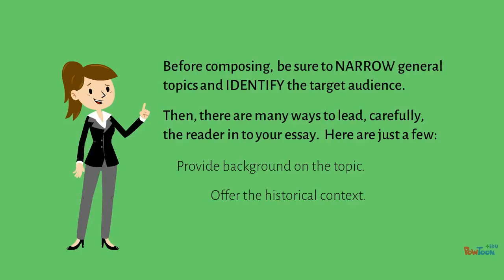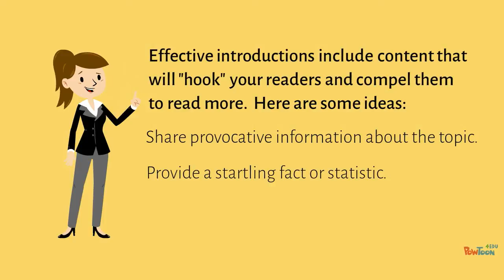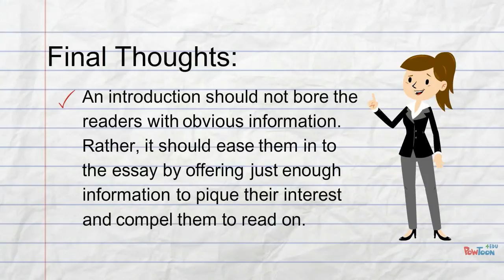Writing Introductions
A brief overview to writing effective introductions for academic essays.